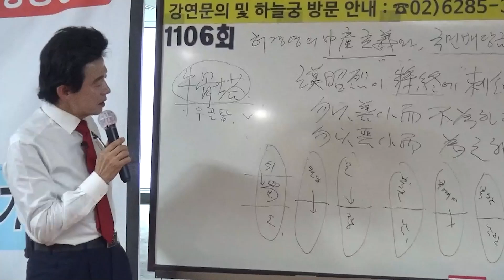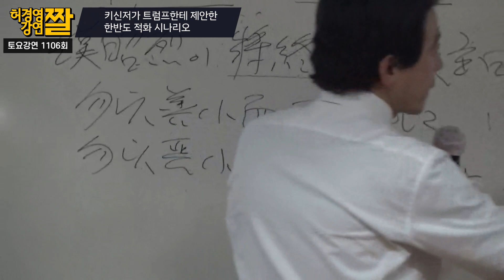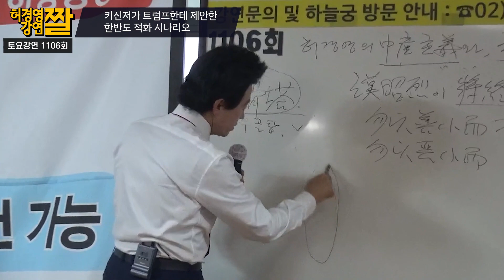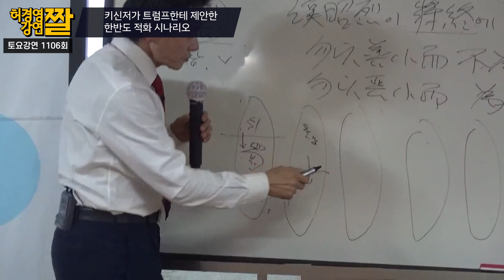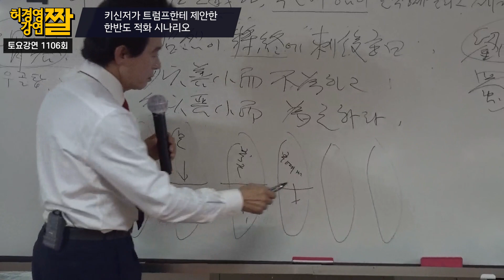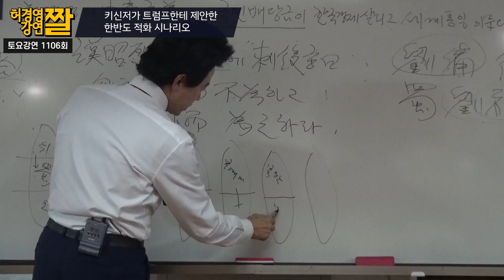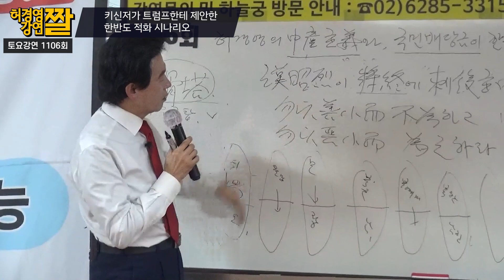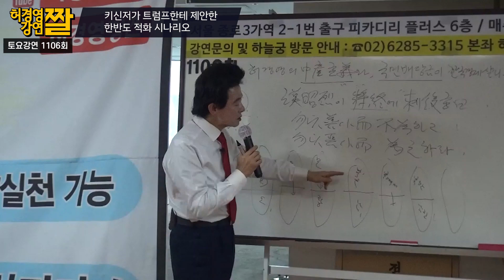북미 정상회담에 숨어 있는 진짜 진실 -허경영-